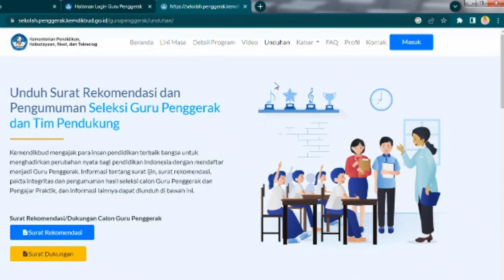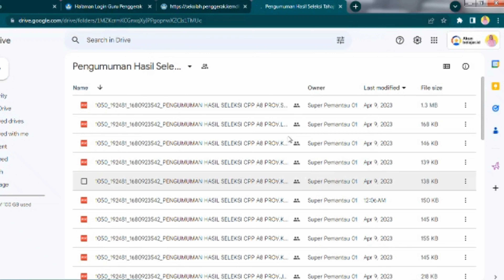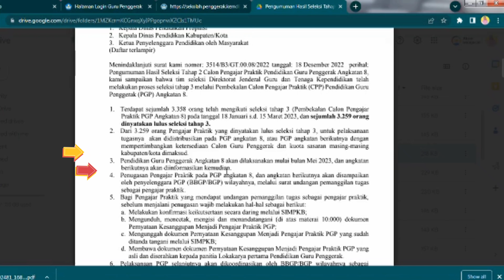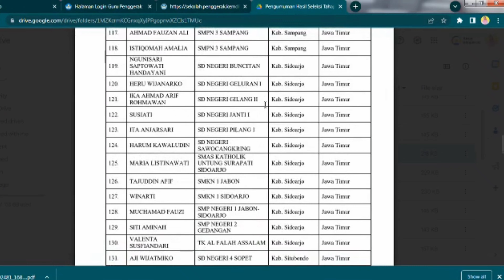SELAMAAAT...!!! SK PENGAJAR PRAKTIK TAHAP 3 GURU PENGGERAK ANGKATAN 8